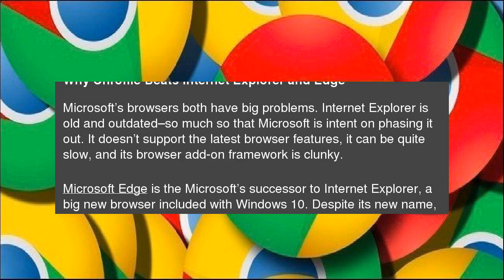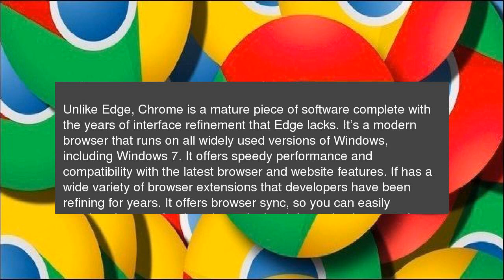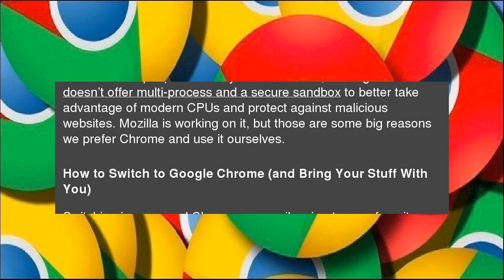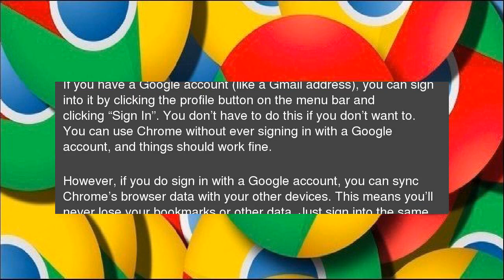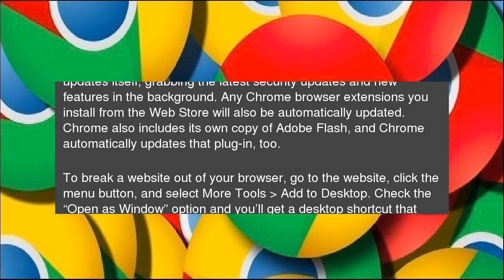How to Migrate from Internet Explorer or Edge to Chrome (and Why You Should)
Google’s Chrome web browser is now&nbsp;more widely used than&nbsp;Microsoft’s Internet Explorer and Edge combined. If you haven’t switched to Chrome yet, here’s why you might want to–and how to quickly switch over. How to Migrate from Internet Explorer or Edge to Chrome (and Why You Should)